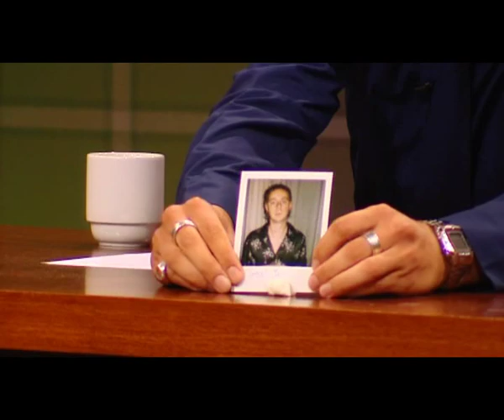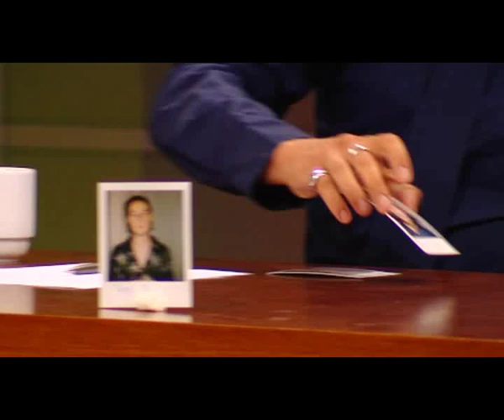Angora by Night - Hunden Freja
"Hunden" Freja er i studiet.